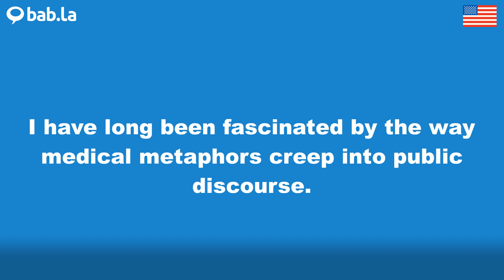DISCOURSE pronunciation | Improve your language with bab.la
Improve your spoken English by listening to DISCOURSE pronounced by different speakers – and in example sentences too. Learn and love languages with bab.la.